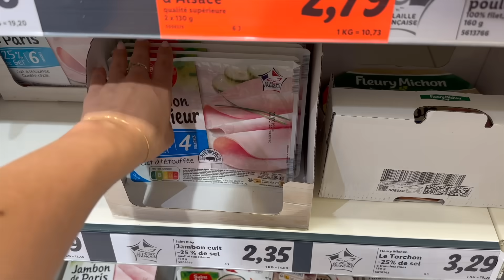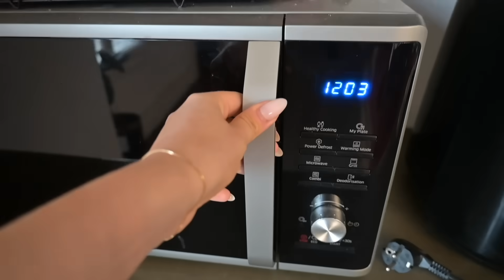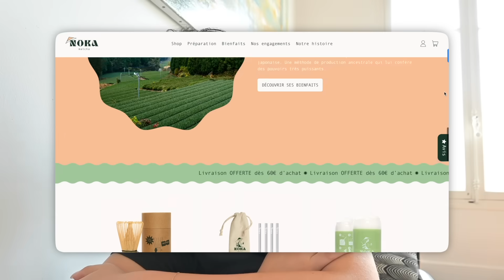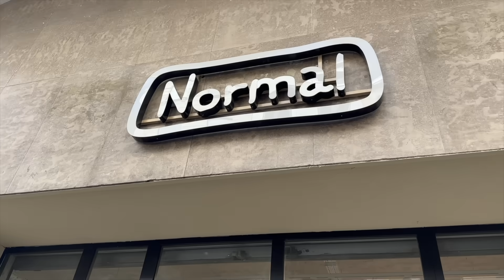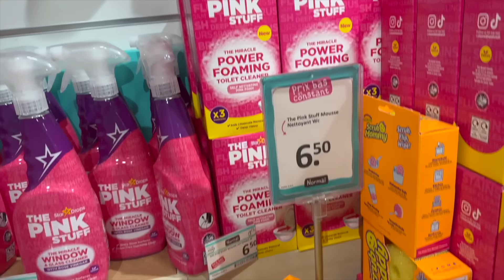JE MANGE COMME UN ÉTUDIANT PENDANT 24H (recettes & astuces)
Heyyy, je mange comme un étudiant pendant 24h ! !

✰ SUIVEZ MOI ✰
tiktok  ‣@stellecautres

▹ MONTAGE & EQUIPEMENT
‣ Montage : @clemenceherkt
‣ Miniature : @brisseu
‣ Caméra : Nikon Z30
‣ Micro Cravate : Sonyo